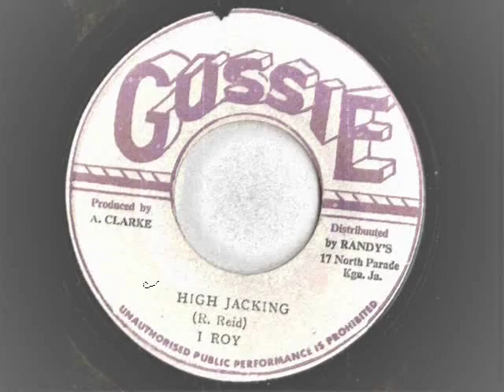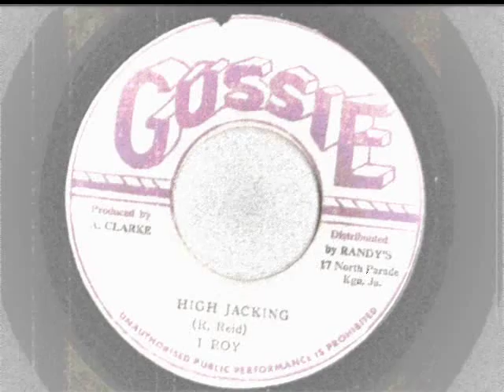I roy - High jacking - Gussie records ( skylarking riddim ) 1973